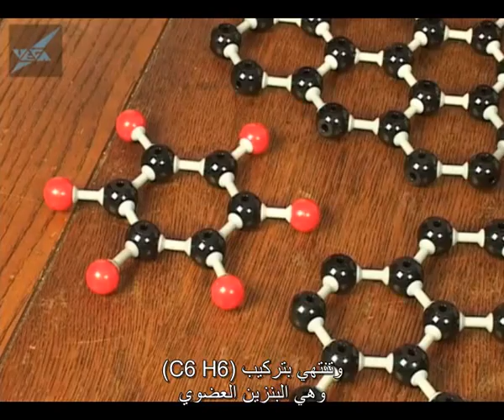ما هو الجرافين؟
الجرافين هي تلك المادة المكونة من الهيدروكربونات والتي حازت لمكتشفيها على جائزة نوبل في عام 2010. ويتكون الجرافين من طبقة واحدة من الهيدروكربونات... دعونا نتعرف على تلك المادة المثيرة للاهتمام من خلال هذا الفيديو .